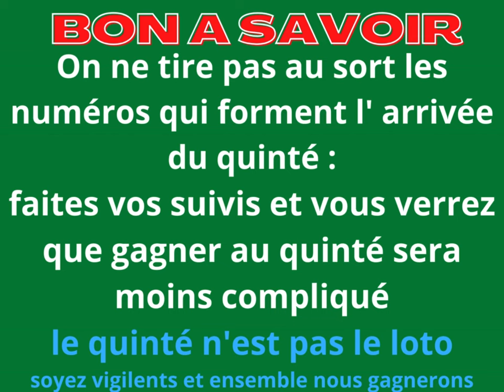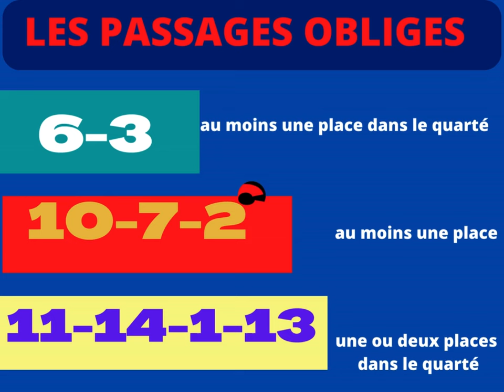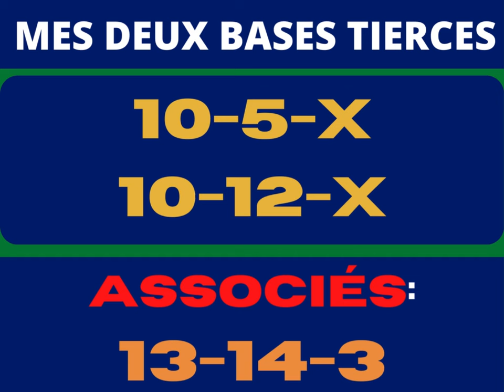Pronostic quinté du jour - R1C2 - BORDEAUX-LE BOUSCAT - HANDICAP DE BORDEAUX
Bienvenue sur QUITASTURF, le guide ultime pour les passionnés de courses hippiques !
Découvrez comment gagner au quinté du jour avec des analyses détaillées, des pronostics précis et des stratégies de paris pour maximiser vos chances de  gains.
notre pronostic pour le quinté du jour est élaboré comme suit:
  - Un coup de cœur et un coup de poker
  - une sélection de 8 chevaux
  - des propositions de combinaisons à valider
        * quinté
        * quarté
        * tiercé
        * couplé -2/4
        * simples gagnants et placés

Lundi 22/04/2024
R1C2 - BORDEAUX-LE BOUSCAT
HANDICAP DE BORDEAUX
Première épreuve - Plat - Classe 2 - Handicap divisé
Réf.: +18,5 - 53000 € - 1900 m - Gazon - Corde à droite
Pour chevaux entiers, hongres et juments de 4 ans et au-dessus.
Départ 13h55